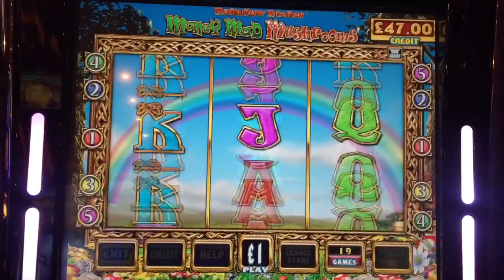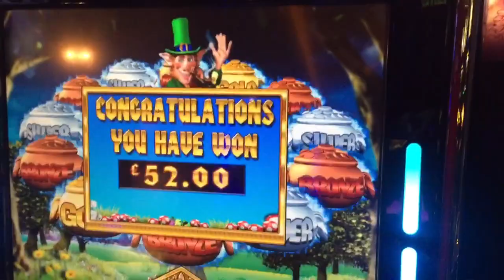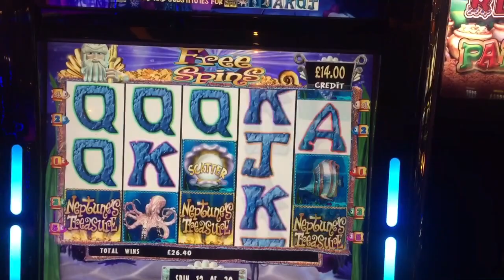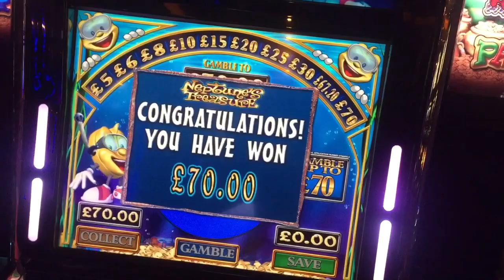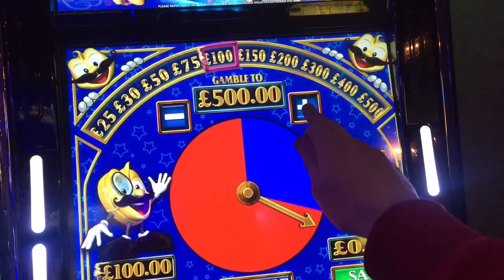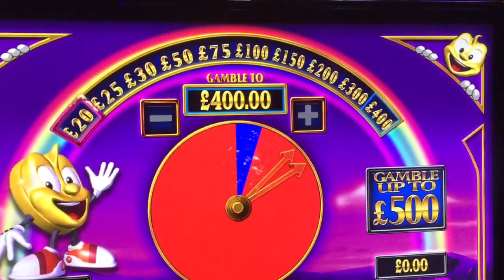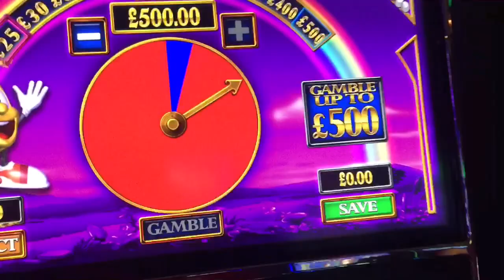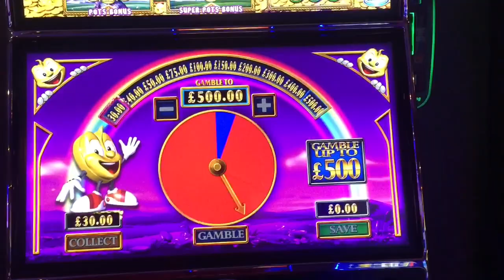Montys Millions, Rainbow Riches Pots&More Max Pie Attempts! (Arcade Compilation)Part 1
Rainbow Riches Freespins, Pure Pots, Money Mad Mushrooms and more